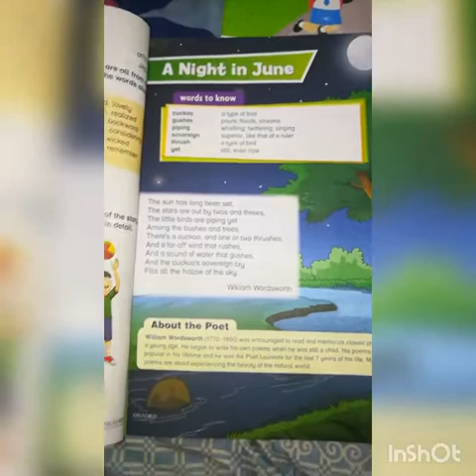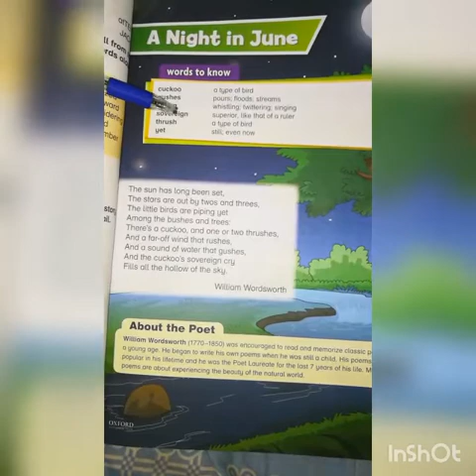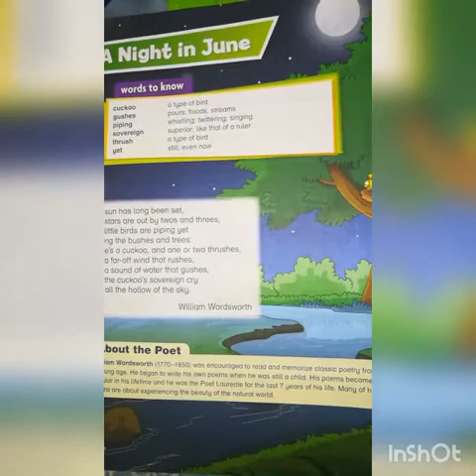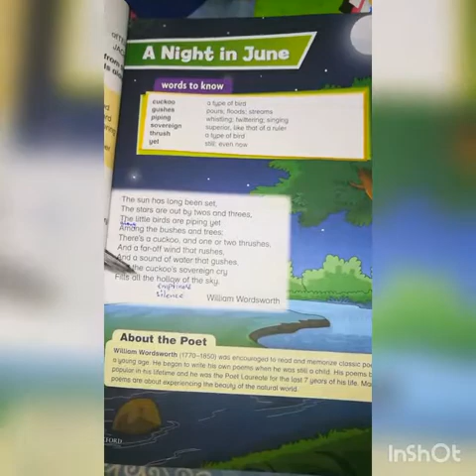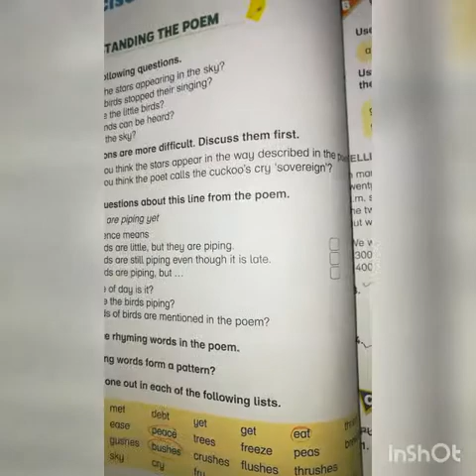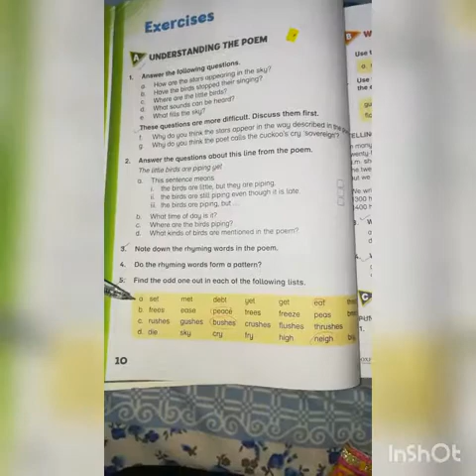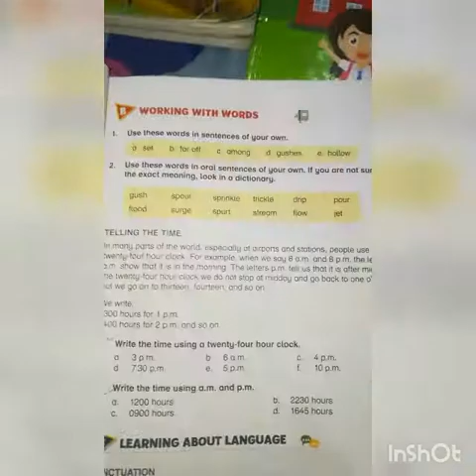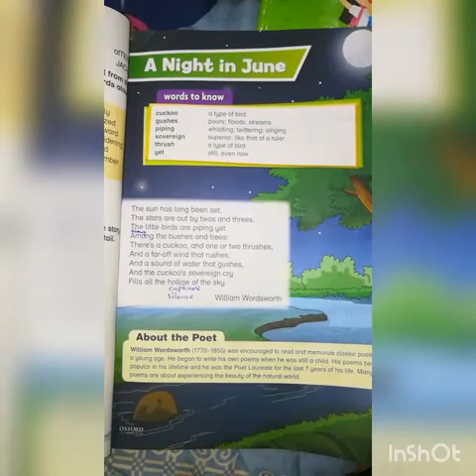English 4 unit 2